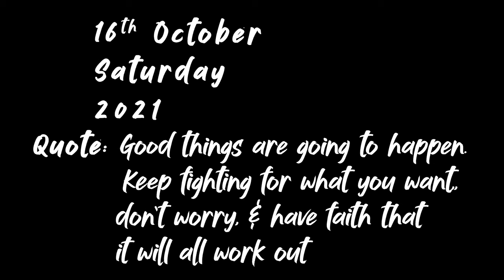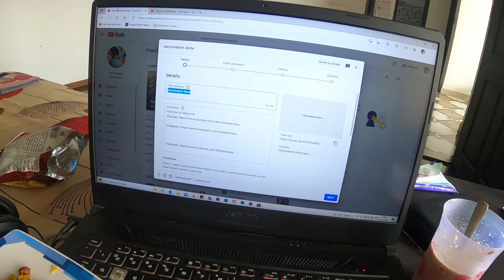JAB BHI AAYE TAB KAR LENA CHAHIYE 😅💩 || Season 2 Episode 41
Oggy the doggy is way too naughty

# trendingvlogs